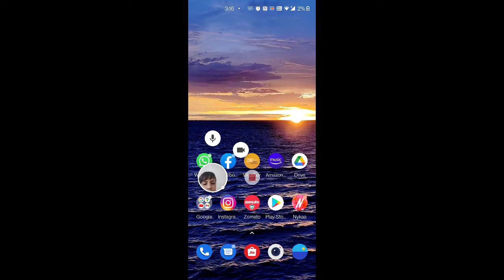14 July 2021(4)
Lokicraft